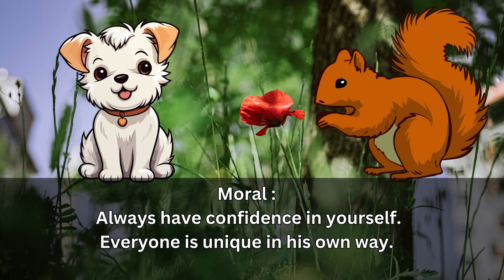The squirrel and the puppy || Moral Stories || Learn English Through Stories || Inspirational Story